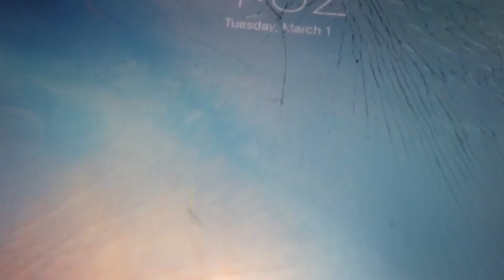50 Below Zero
Munsch